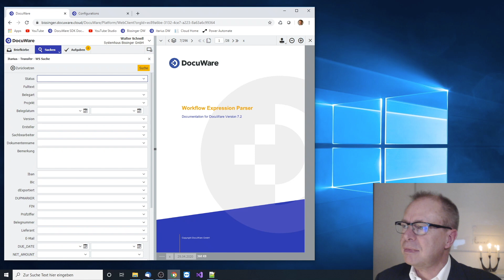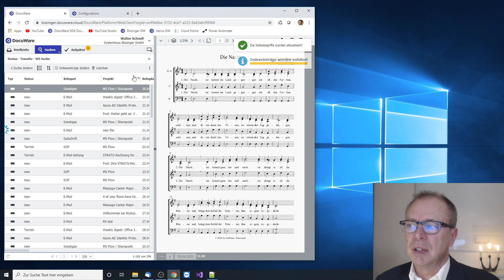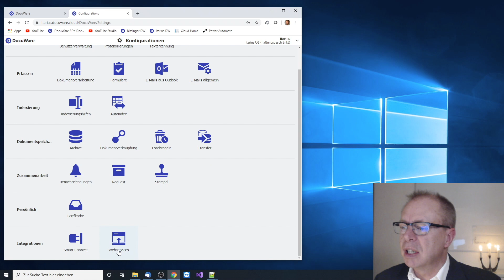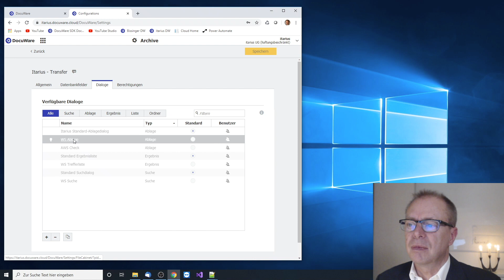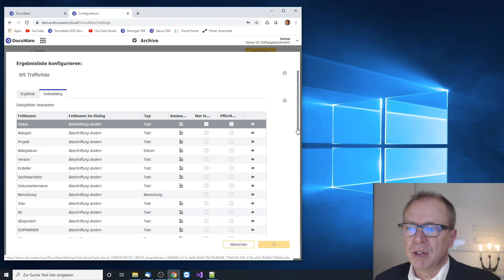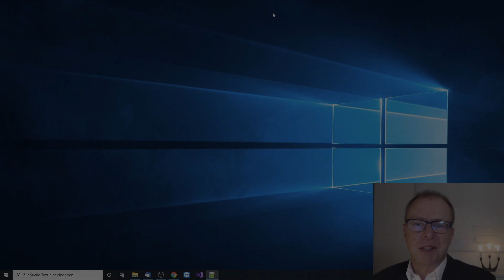Der Validator [HD Video]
Der Validator überprüft nach konfigurierbaren Regeln die Felder einer Eingabemaske, mehrsprachig, und mit brauchbaren Fehlermeldungen. Stichwortfelder und Tabellen werden dabei unterstützt.

00:30 Beispiel
02:00 Konfiguration von Überprüfungs-Regeln
04:24 Validator einrichten
06:40 weiter gedacht

Roger Goetzendorff
itarius